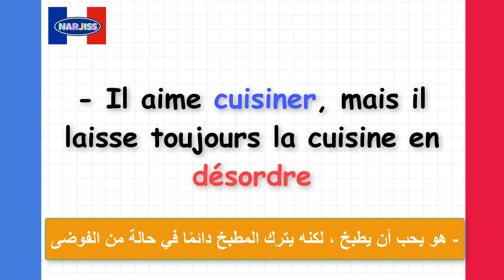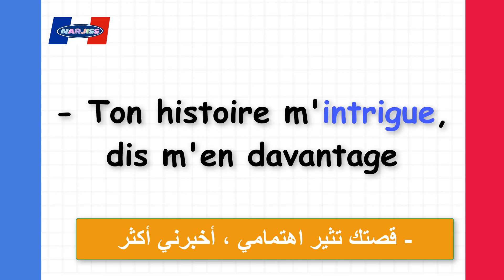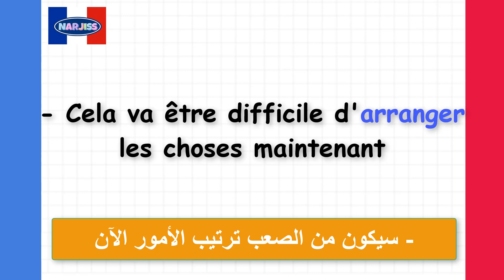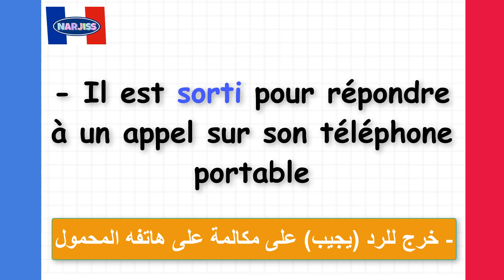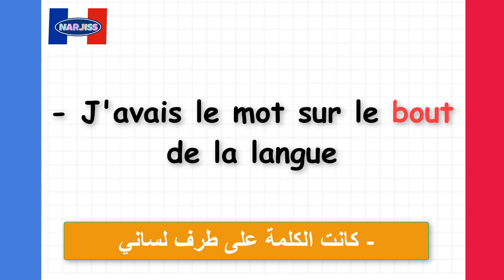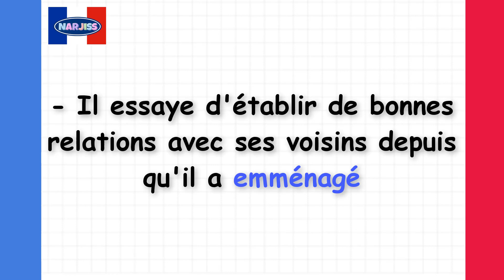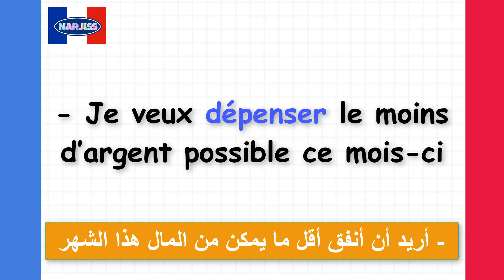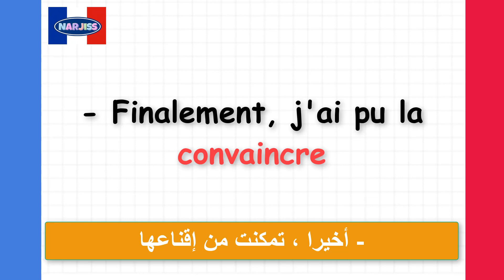(9) إختبر مستواك في الفرنسية بعبارات ستحتاجها كل يوم